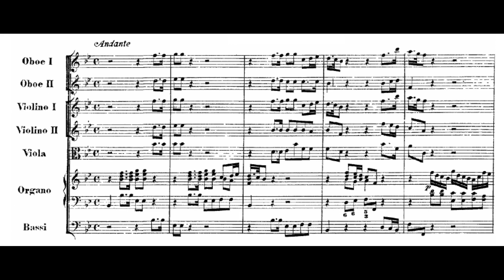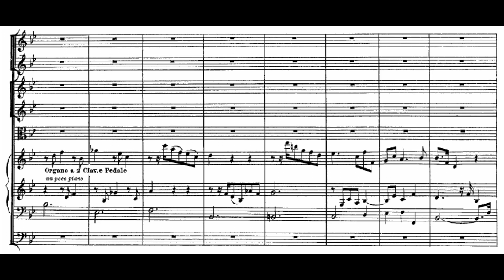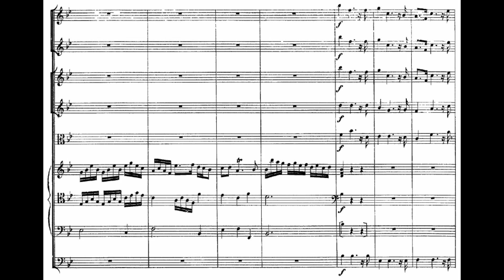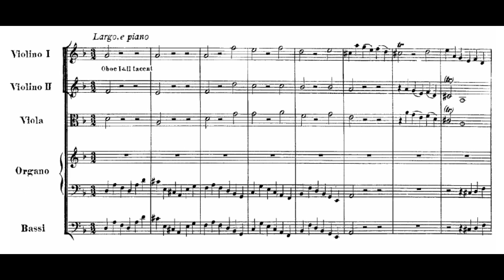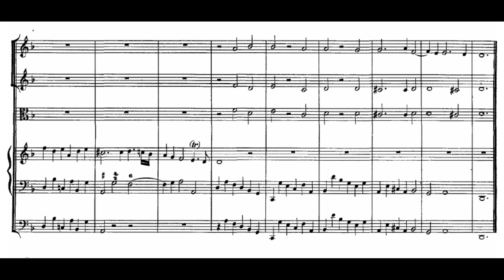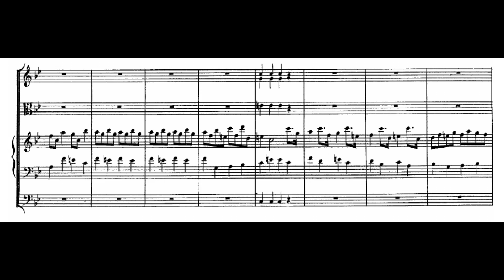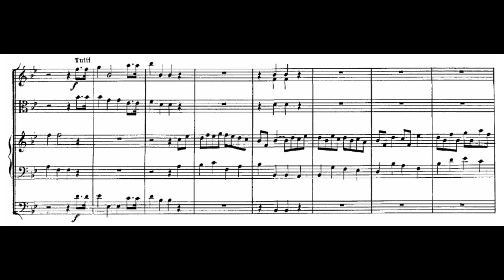Händel: Organ Concerto Op 7 No 1 - Tachezi, Harnoncourt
Georg Friedrich Händel:
Organ Concerto in B flat major, Op. 7 No. 1

I. Andante   0:00
II. Andante   4:25
III. Largo e piano   7:49
IV. Bourrée   10:01

Herbert Tachezi - organ
Concentus musicus Wien
Nikolaus Harnoncourt